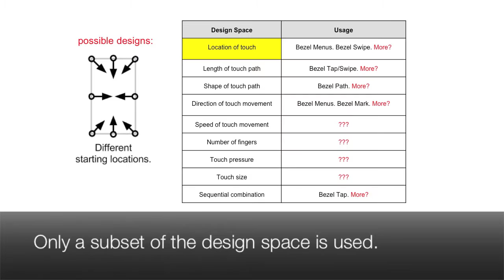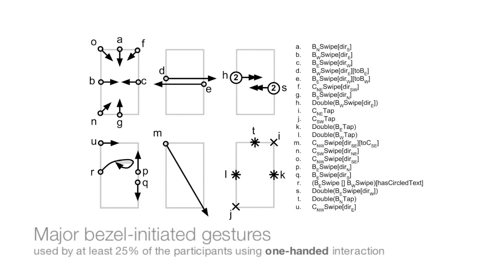Exploring the design space of bezel-initiated gestures for mobile interaction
A demo video for our recent project. Please visit my publication page for more detail: